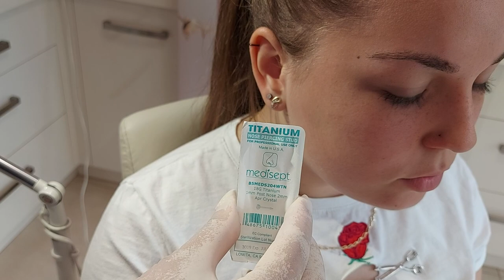Orr piercinged pillanatok alatt a nózidba kerülhet.Nézd csak milyen profi az eszköz?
Modern világ, még modernebb eszközeivel, nagyon kíméletesen lehet piercinged.
Orr piercing behelyezése pár lépésben, segítség számodra, hogy bátran készíttess te is.
Ha tetszett a  végeredmény, keress bátran: 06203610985
 Ha tetszett várlak Benneteket szeretettel, jelentkezzetek be elérhetőségeim bármelyikén:
06-20/3610985